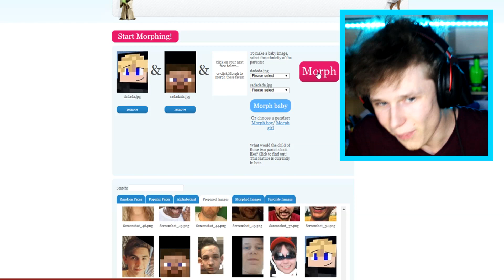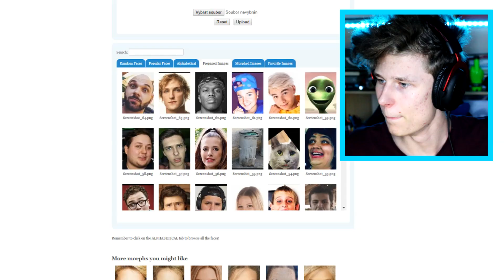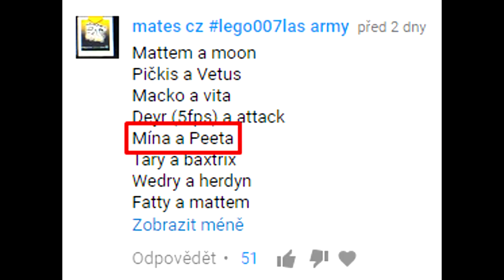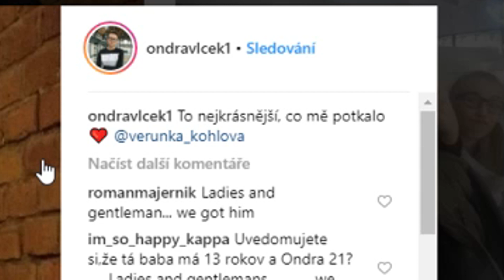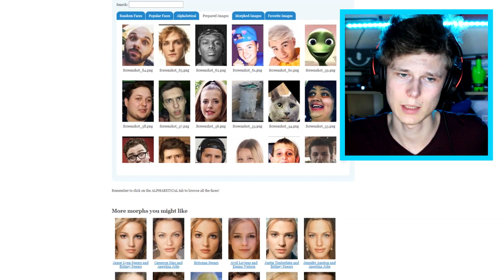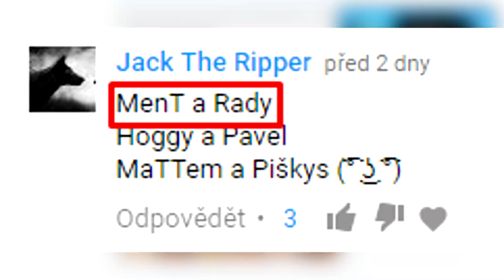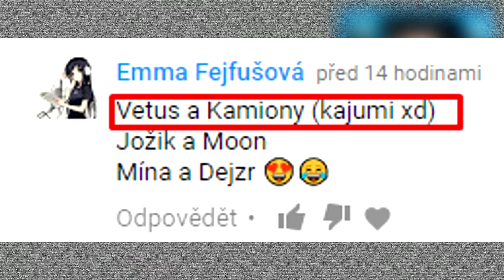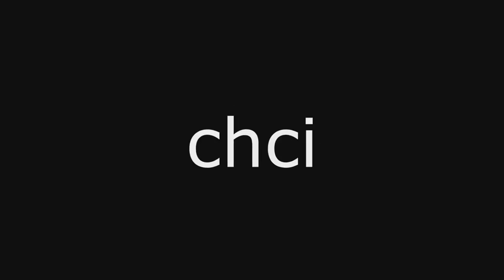JAK BY VYPADALY DĚTI YOUTUBERŮ? (hodně divný)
👀 Zajímalo vás někdy, jak by vypadalo dítě, kdyby ho měli spolu dva Youtubeři nebo Youtuberky? V tomto videu to zjistíte! :D

💋Hosté:

🤑TOP DONATORS:
👽Mé sociální sítě:
skype: mattemfans
👻IP: ---